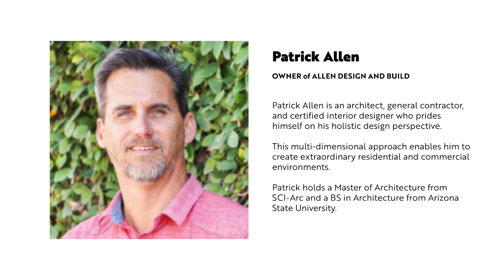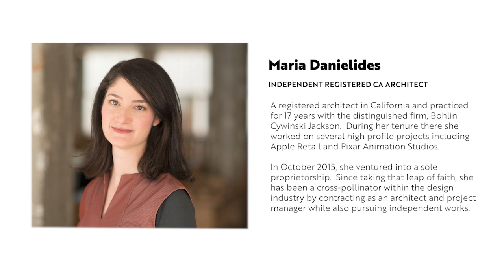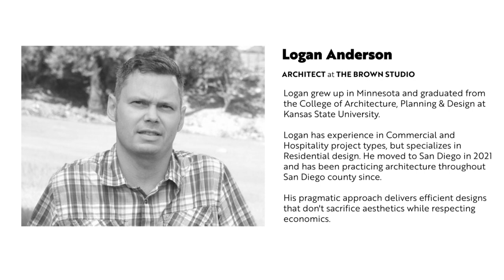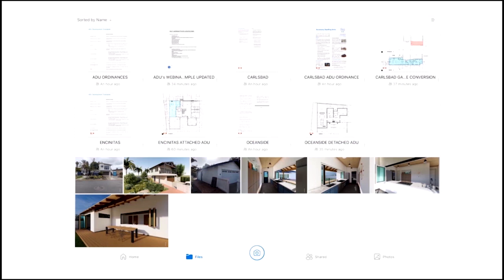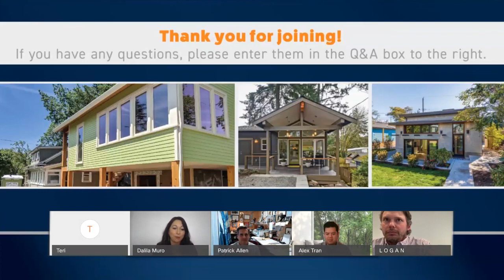Webinar Series - ADUs (Accessory Dwelling Units) Trends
See why ADUs (Accessory Dwelling Units) are still a hot trend in 2021.
ADUs are known by many names: guest houses, in-law units, backyard cottages, secondary units and more. No matter what you call them, ADUs are an innovative, affordable, effective option for adding much-needed housing for the current crisis that effects the entire country. Here's some of the ADU topics our industry experts discussed:

• How to start the ADU building process
• Hottest ADU trends moving forward
• Permits, Challenges and Solutions

• Why ADUs Over Home Extensions?

Carriage House Door Company creates monthly webinars that cover topics from adding large scenic openings, net zero energy requirements to modern trends.